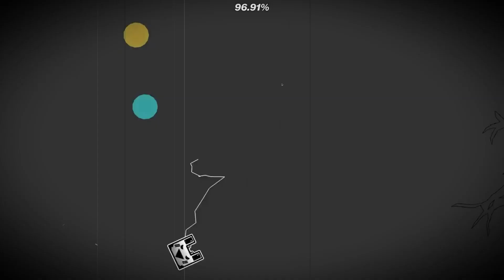НАС НЕ ДОГОНЯТ➤ Slaughterhouse